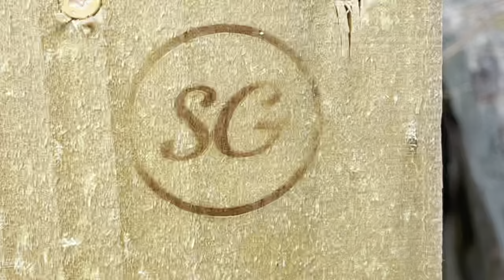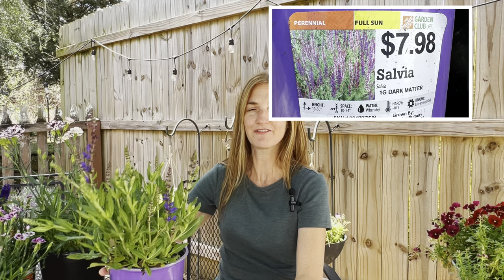Preparing for spring hummingbirds!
Thank you for joining me as I prepare for spring hummingbird migration with my favorite hummingbird feeders and adding hummingbird-attracting plants!

Plant list from today’s video:  Dianthus Pink Kisses, Capitan Purple and White Dianthus, Dark Matter Salvia, Speedwell

Happily gardening in zone 7b in GA!

Music:  iMovie Soundtrack - Playful